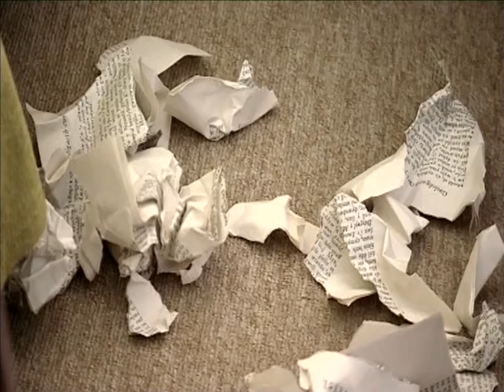Colli Iaith gan Harri Webb